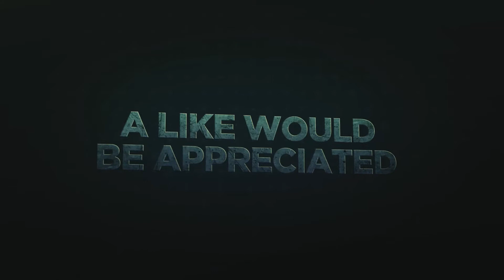Having Fun With The Tokyo Marui MWS GBBR | Valhalla Reapers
Valhalla Reapers Murph At Dirty Dog Airsoft

THE TEAM:
VR-01 Murph @callsign.murph
VR-02 Pup @pup__vr
VR-03 Valkyrie
VR-04 Berserker @theberserkerwarrior
VR-05 Nero @callsign.nero
VR-06 Breacher @breachreaper
VR-07 Ragnar @ragnar_vr07
VR-08 Heavy @cs.heavy
VR-09 Weatherman
VR-10 Ragnarok @callsign_ragnarokvk
VR-11 Cresswell @joncresswelluk
VR-12 Drengr @callsign_drengr_vr12
VR-13 Gunvald @callsign_gunvald
VR-14 Daytona @callsign_daytona
VR-15 Shoy @vr15shoy
VR-16 Xero @_xero_16
VR-17 Nagini @cs.nagini